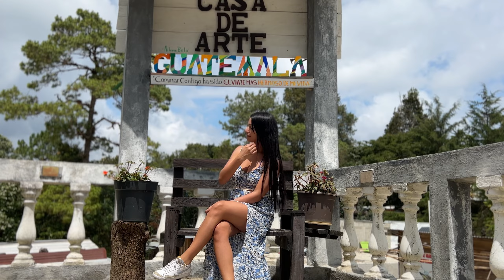LAGOS DE MONTEBELLO, CHIFLON Y CENOTE CHUKUMALTIK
🙌 Sin duda lo mas bonito de Chiapas esta pegado a la frontera de Guatemala, Comitan de Dominguez punto de inicio para esta nueva aventura👍 cascadas el chiflon un 10, chukumaltik un 8 , lagos un 10.